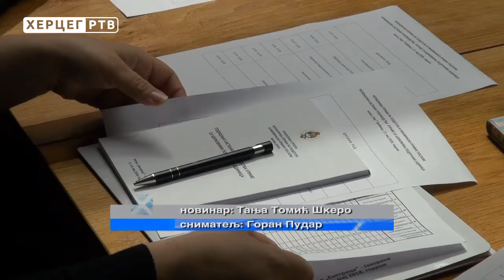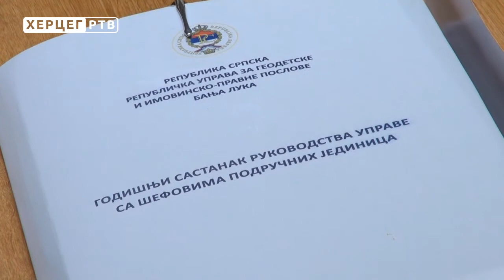Najčešći problemi: Legalizacija objekata, neažurne zemljišne knjige (17.05.2018.)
U Trebinju je održan regionalni sastanak Republičke uprave za geodetske i imovinsko-pravne poslove sa šefovima područnih jedinica u Hercegovini. Ukazano je da su najčešći problemi  legalizacija objekata i neažurne zemljišne knjige. Razgovarano je i o potrebama opština u Istočnoj Hercegovini i grada Trebinja.